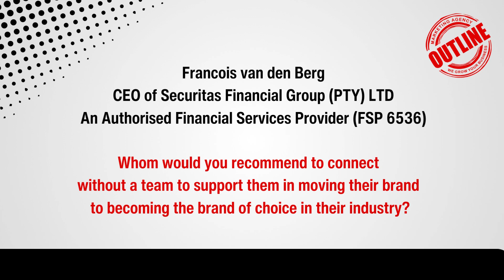Who would you recommend to connect with our team for support?